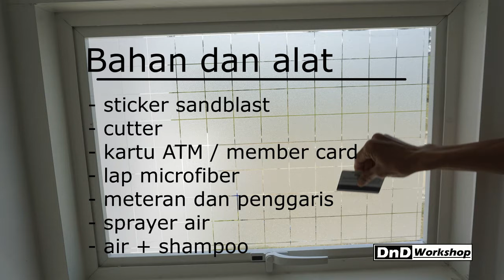CARA MUDAH PASANG STIKER KACA / SANDBLAST STICKER | HOW TO INSTALL SANDBLAST STICKER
AYO PASANG SENDIRI STICKER KACA / SANDBLAST MENGGUNAKAN ALAT-ALAT DISEKITAR KITA

Stiker sandblast adalah salah satu jenis stiker yang digunakan untuk melapisi kaca dan berfungsi untuk membatasi pandangan seseorang dan menjaga privasi antar ruangan. Stiker sandblast memiliki tekstur khusus sehingga dapat memberikan efek buram jika dilihat dari dalam maupun luar ruangan. Stiker ini sering diaplikasikan di kaca ruang kantor, hotel, café, restoran, rumah sakit, bank, mesin ATM bahkan rumah pribadi.

Untuk keperluan kantor, stiker sandblast polos menjadi pilihan favorit dan proses pemasangannya pun terbilang mudah. Adapula stiker sandblast yang dapat dibentuk menggunakan teknik cutting sehingga terbentuk menjadi sandblast motif. Banyak motif yang bisa dibentuk mulai dari yang sederhana sampai ke yang rumit.

Proses pemasangan sticker sandblast terbilang cukup mudah, namun juga memerlukan keterampilan dan teknik khusus. Beberapa alat bantu pun digunakan, seperti air sabun dan alat penggosok. Kaca yang akan ditempeli stiker ini harus benar-benar dalam keadaan bersih dan bebas debu.

Setelah itu, kaca yang sudah disemprotkan air sabun siap ditempeli stiker dan stiker digeser-geser sampai mendapat posisi yang tepat. Lalu, buang air sabun yang masih tersisa di bagian dalam stiker menggunakan alat penggosok sampai benar-benar kering dan stiker menempel dengan sempurna. Namun, khusus untuk sandblast motif, diperlukan alat cutter untuk membuka bagian stiker yang harus dibuang.

BAHAN YANG DIPERLUKAN:
1. Sticker Kaca Sandblast
2. Cutter
3. Kartu PVC atau Rakel
4. Kain Microfiber
5. Meteran dan Penggaris
6. Air dan Shampoo
7. Sprayer air